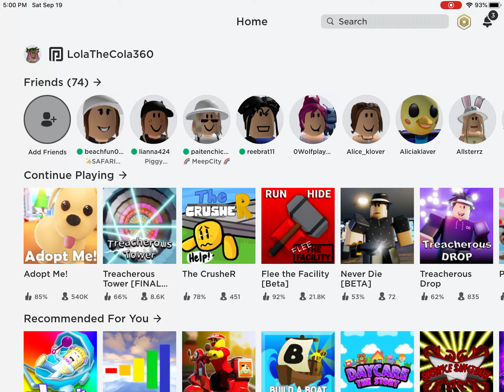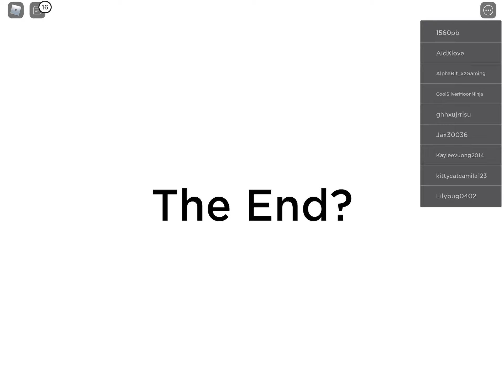Final event cutscene